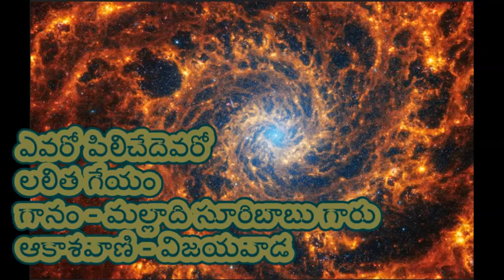ఎవరో పిలిచేదెవరో - మల్లాది సూరిబాబు గారు Evaro pilichedevaro I Malladi Suribabu I Lalitha Geetham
ఎవరో పిలిచేదెవరో
లలిత గేయం
గానం – మల్లాది సూరిబాబు గారు
ఆకాశవాణి – విజయవాడ
Evaro pilichedevaro II Malladi Suribabu II Lalitha Geetham II